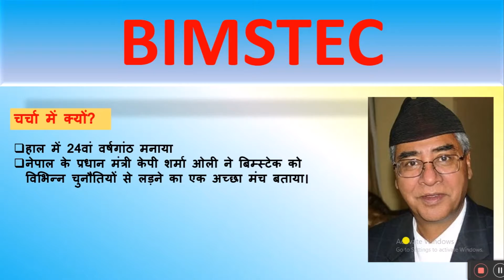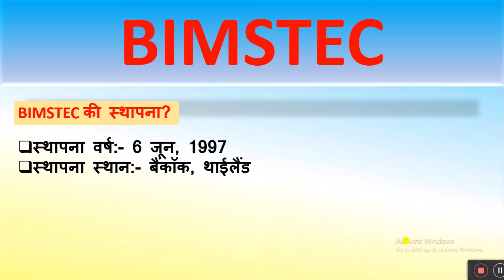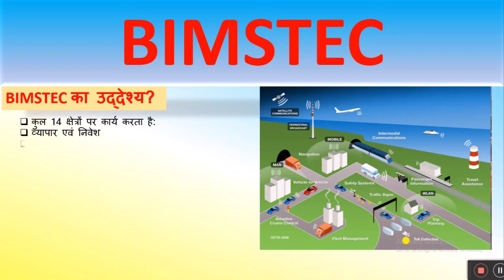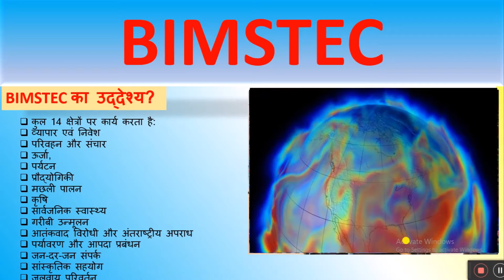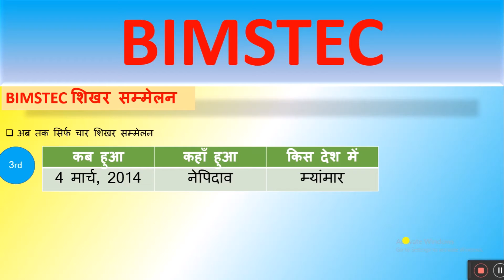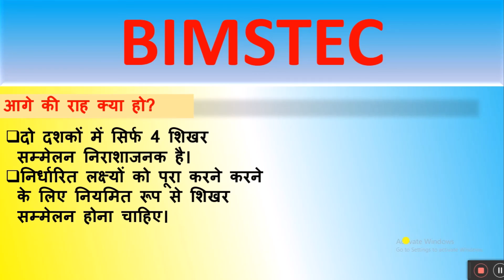BIMSTEC (बिम्स्टेक)- Bay of Bengal Initiative for Sectoral Technical and Economic Cooperation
BIMSTEC (बिम्स्टेक)- Bay of Bengal Initiative for Sectoral Technical and Economic Cooperation is an international organisation of seven nations of South Asia and Southeast Asia, housing 1.73 billion people and having a combined gross domestic product of $3.8 trillion (2021).[4][5] The BIMSTEC member states – Bangladesh, Bhutan, India, Myanmar, Nepal, Sri Lanka, and Thailand[6] – are among the countries dependent on the Bay of Bengal.

Fourteen priority sectors of cooperation have been identified and several BIMSTEC centres have been established to focus on those sectors.[4][7] A BIMSTEC free trade agreement is under negotiation (c. 2018), also referred to as the mini SAARC.

Leadership is rotated in alphabetical order of country names. The permanent secretariat is in Dhaka, Bangladesh.